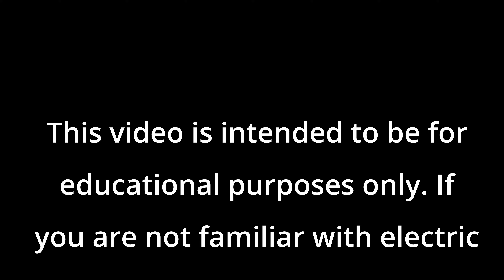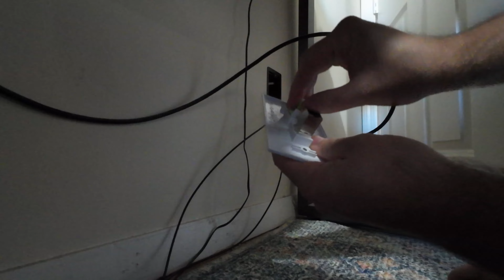Networx 8-Keystone Wall Plate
Dr. Adam Russo walks viewers through installing a more convenient and more future minded eight keystone wall plate as they begin installing more OM5 Multimode LC fiber optic connections throughout their home. Dr. Russo discusses some tips and tricks they have learned over the years networking in their own home.